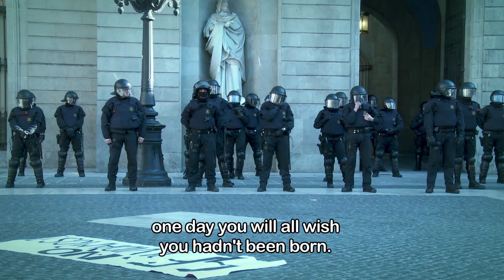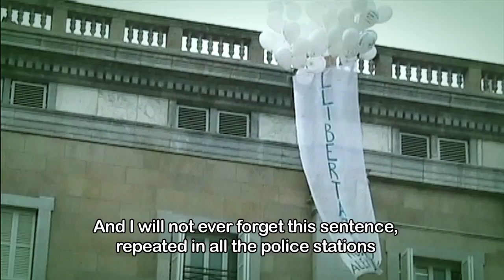4F, NI OBLIT NI PERDÓ (TEASER).